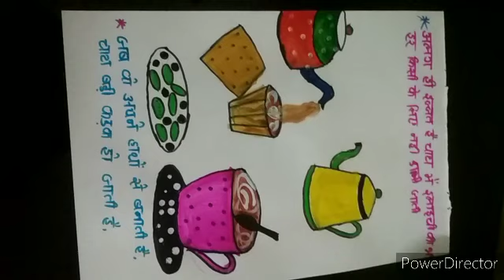tea art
a delicious,warming ginger tea made with fresh ginger tea leaves and milk this tea has a wonderful aroma and will have you